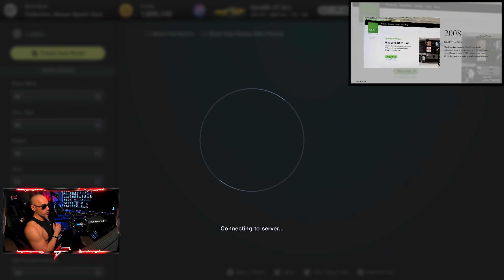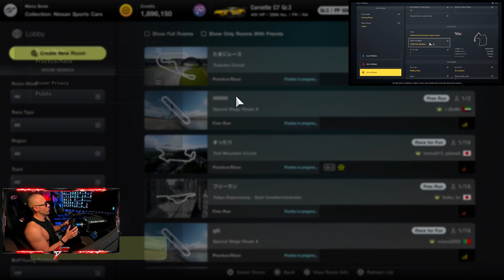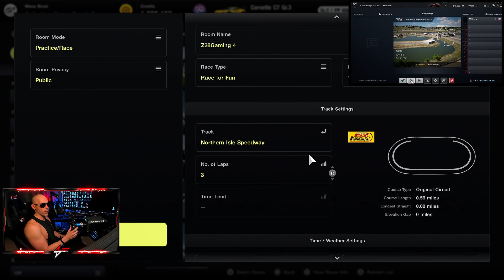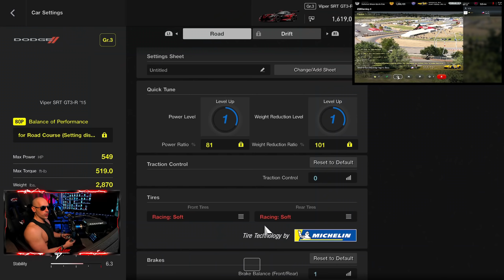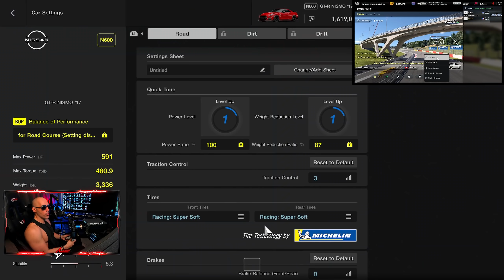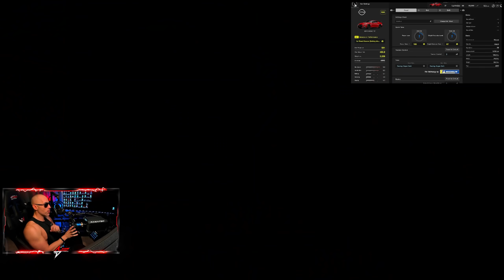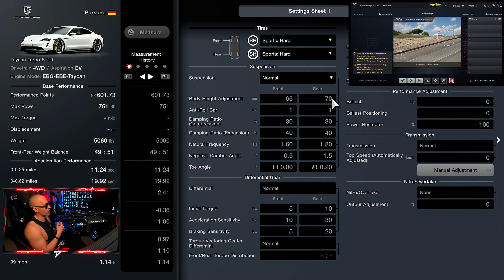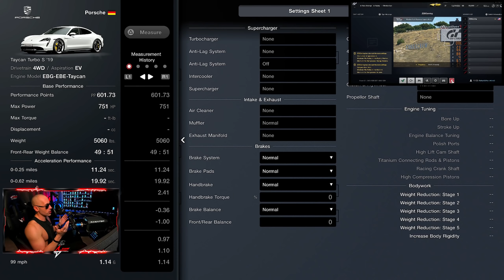Gran Turismo 7 Online NEEDS A Lot Of Work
My thoughts on the current state of Gran Turismo 7 Online. It's honestly a mess and you might be surprised by a couple things that they've changed. I don't expect things to go back how they were in GT Sport, but fortunately I think BOP and Locked Tuning will be fixed in the future. (I hope)